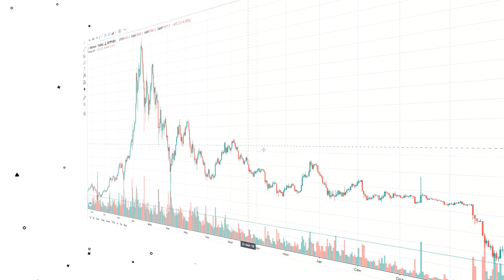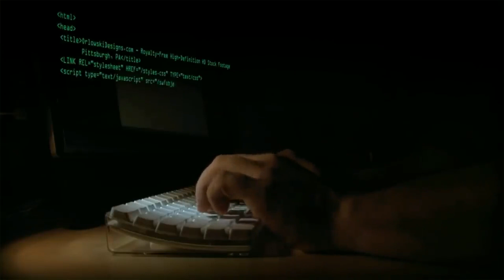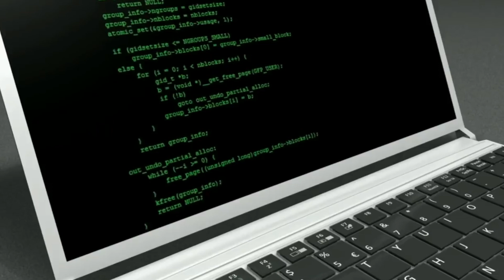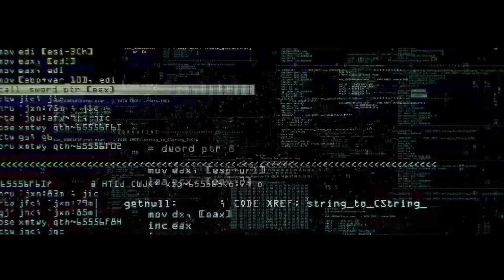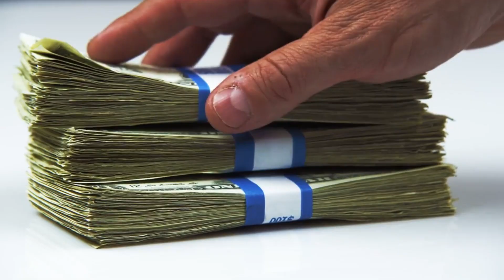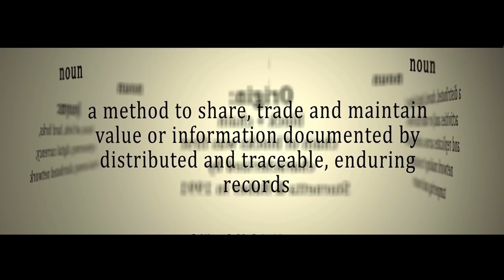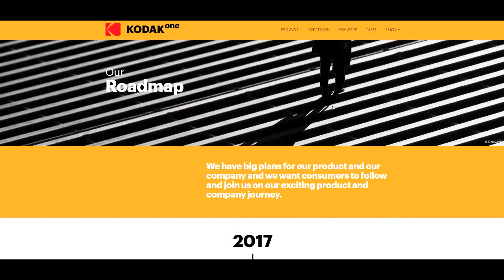ТОП-5 ОШИБОК Биткоин-Индустрии. Все Пошло Не По Плану: проблемы TRON, KODAK и прогноз Bitcoin Cash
Чтобы как-то отвлечься от происходящего на рынке криптовалют предлагаем вам новую подборку криптоскандалов и фейлов. Потому что несмотря на затянувшееся падение рынка, на нем продолжают происходить интересные события.

Смотрите также:

Криптофейлы часть 1: Макафи Поимел Всех. Бузова Плачет